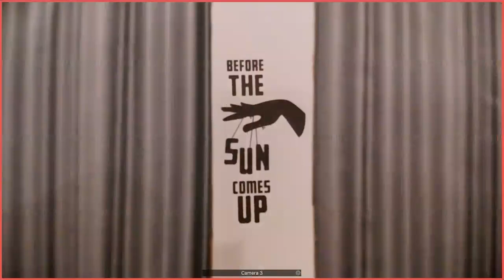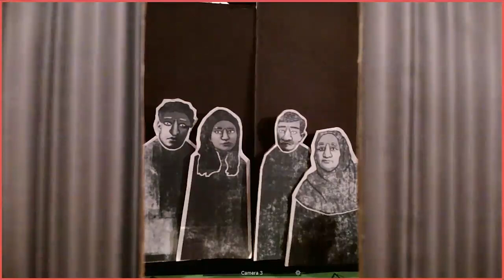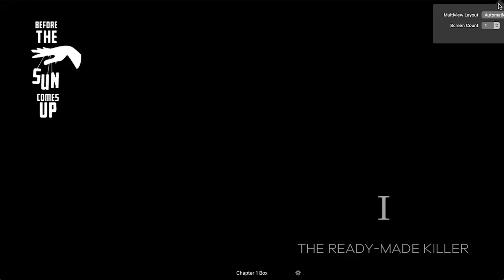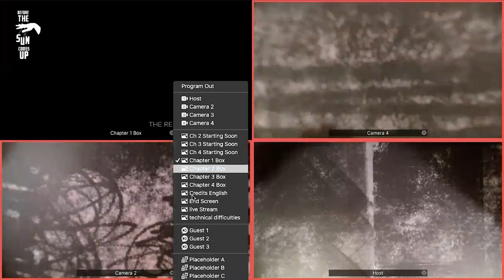Sarmad Khoosat| Mohammed Hanif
Watch Chapter 1 of this unique art performance BeforeTheSunComesUp — based on four original stories written by renowned author Mohammed Hanif. Four death row prisoners are shown battling tough circumstances